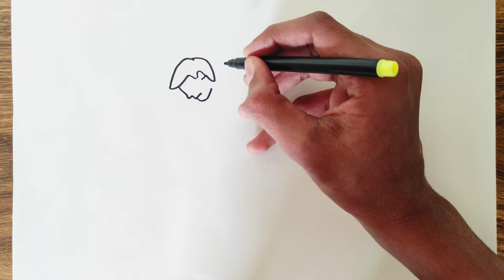How to Draw Memory Drawing of Boy Burning fire Crackers | Happy Diwali | Sketch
Welcome to Our Prashant Patil Arts Channel. In this video I shown You, How to Draw Memory Drawing of Boy Burning fire Crackers | Happy Diwali | Drawing | Sketch

10B Graphite Pencil
🌟 Request Drawing 🌟

You can tell me to draw any drawing in comments. I will try my best to draw that Drawing. 😊
Music 🎶 -

Your Queries-

1] diwali drawing
2] diwali drawing easy
3] diwali drawing simple
4] drawing of diwali
5] drawing of diwali festival easy
6] drawing for diwali
7] drawing for diwali festival
8] how to draw diwali festival
9] how to draw diwali
10] how to draw diwali scene
11] how to draw memory drawing of boy burning fire crackers
12] drawing
13] easy drawings
14] sketches
15] cool drawings
16] very easy drawing
17] simple drawing
18] sketch drawing
19] easy sketches
20] step by step drawing
21] cute drawings
22] prashant patil arts
About Channel-
In our Prashant Patil Arts channel You will get Drawing videos.